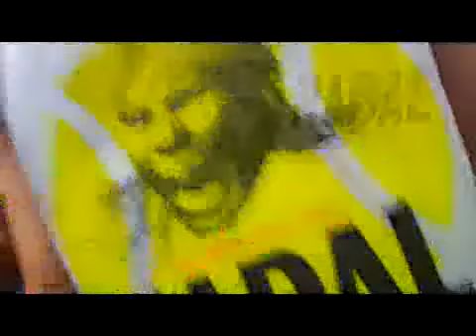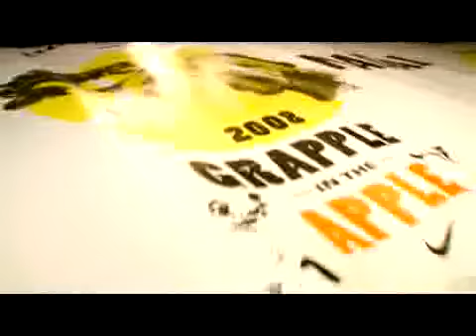Nike Commercial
Yeah it looks like Nike is havin' fun with their brand of clothing.